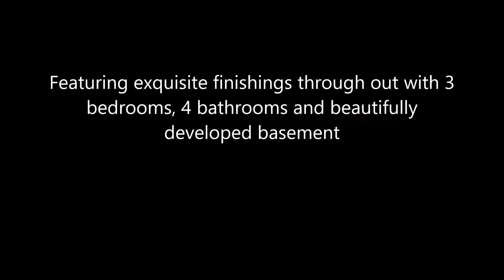Lissington feature video 5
Stunning contemporary bungalow built by Ambedo Luxury Homes and designed by award winning architect Midnight Design Group. Situated on an oversized 6000 sq ft lot on one of the most desirable streets in the sought after neighborhood of North Glenmore Park.  Walking distance to schools, shops, parks, golf,  Glenmore reservoir and less than a ten minute drive to the downtown core.  This magnificent 3,502 sq ft custom home will be built with no expenses spared and no details overlooked. This master crafted home incorporates a West coast flare, where the stunning interior design coexists perfectly with the unique exterior, offering a seamless transition for living and entertaining. Inside, this open concept design features clear lines, crisp edges and exceptional detailing. This exquisite luxury home offers 3 total bedrooms & 4 bathrooms. The main level features 14 foot soaring ceilings, custom 7.5" European oak hardwood floors & porcelain tile throughout. The gourmet chef's kitchen includes custom mill work, WOLF stainless appliances, custom Dekton counters, a massive central island & ceiling height custom cabinets; all open to the great room with 14 foot ceilings & views of the unparalleled 1100 sq ft outdoor oasis. An exquisite master retreat harbors a stunning dreamy 5-pc ensuite & functional dressing room. The kitchen, dining & living room provide only the best amenities and finishes for your invited guests, while the well-appointed office allows both privacy & accessibility. Descend down the stairs to the fully developed basement with 2 bedrooms, 2 bathrooms & a recreation room, complete with a functional wet bar. Add the oversized triple garage and this is an outstanding & unique luxury home that will be built beyond expectations!